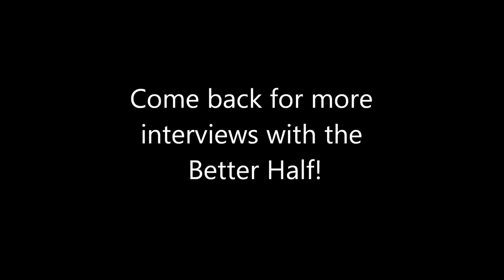The Better Half: Courtney Finley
Courtney Finley has a lot on her plate. Somehow she is able to balance being a first-time mom, a student at the University of Texas, star of her own TV segment and wife of Packers tight end Jermichael Finley. She was gracious enough to take a minute out of her busy schedule to tell us how she has managed to keep it all together.